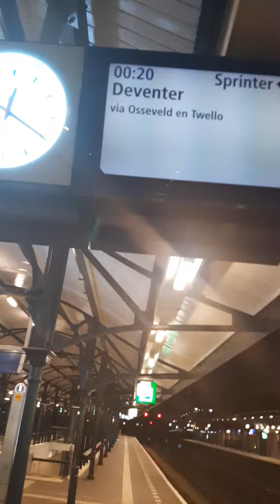Sprinter Deventer uitzwaaien sng 2310